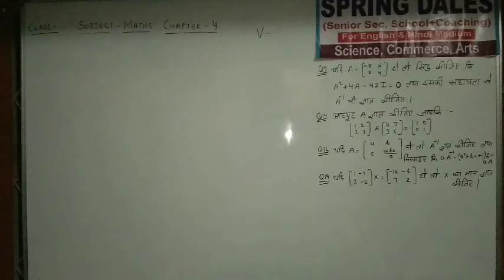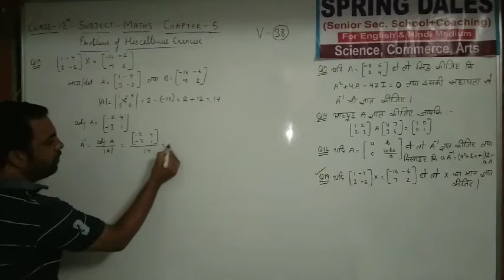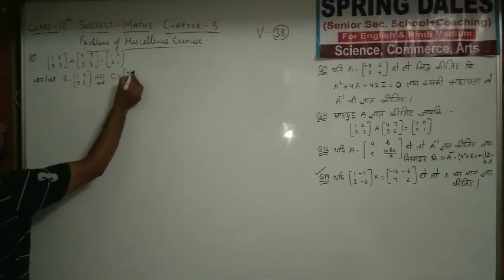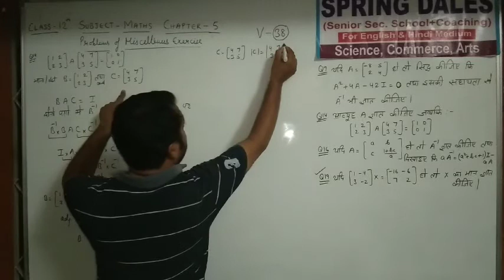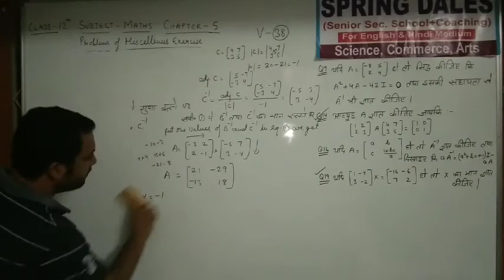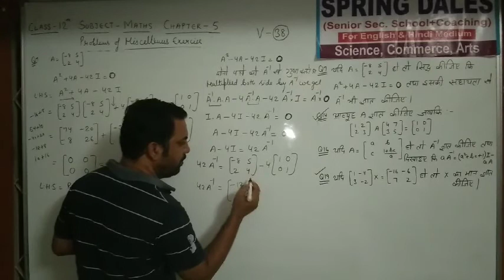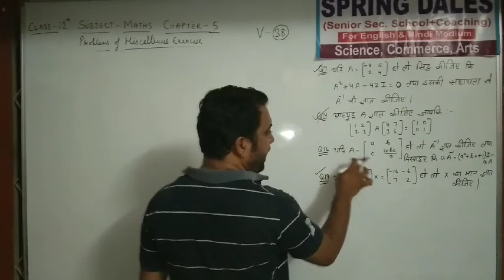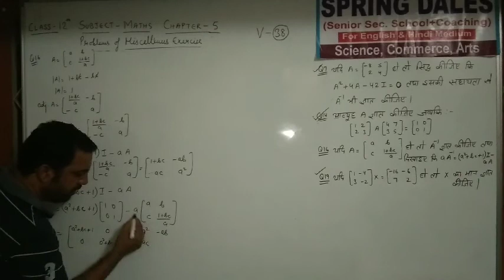Class-12 maths chapter-5 (problem of miscellaneous exercise )part-1 v-38